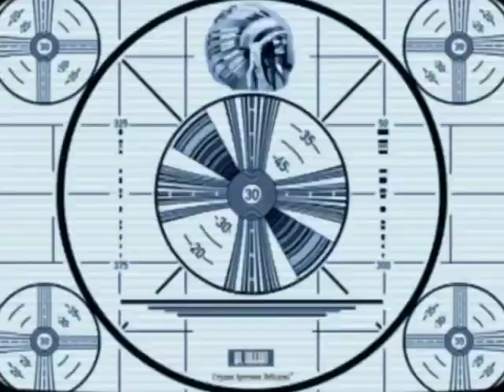Cómo jugar Balero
A pesar de sus numerosos intentos, a Bety simplemente no le es posible jugar balero, es por ello que me di a la tarea de crear este tutorial donde de una forma divertida comprenderan la ciencia detrás de un simple juguete logrando realizar un mínimo de 3 capiruchos... y bajar 10 kilos.